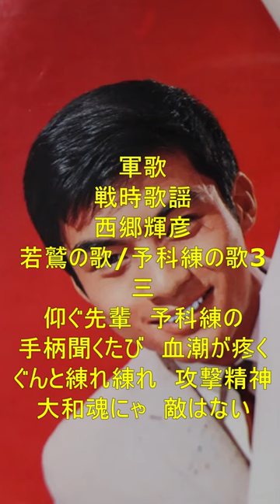軍歌 西郷輝彦若鷲の歌/予科練の歌3